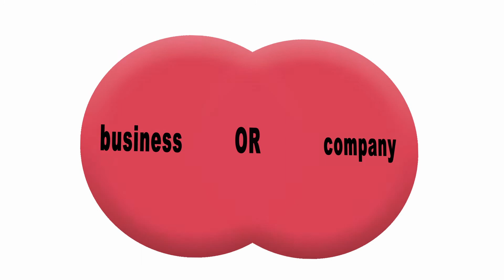Boolean: business OR company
Watch how OR searches all of both terms to broaden a search.